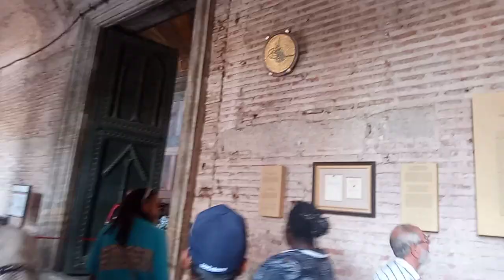ayasofya camiisiniı ziyaret etik mükemel güzel